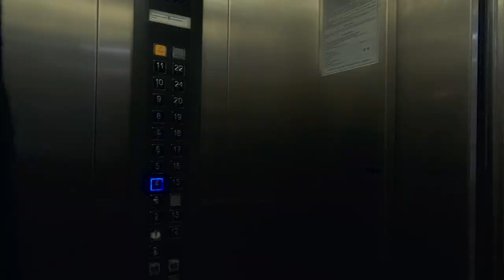Презентация проект GOROD L.E.S.